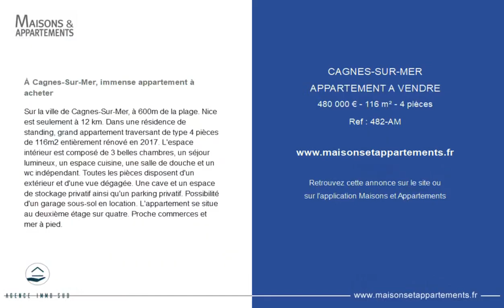CAGNES-SUR-MER - APPARTEMENT A VENDRE - 480 000 € - 116 m² - 4 pièce(s)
Référence : 482-AM

À Cagnes-Sur-Mer, immense appartement à acheter

Sur la ville de Cagnes-Sur-Mer, à 600m de la plage. Nice est seulement à 12 km. Dans une résidence de standing, grand appartement traversant de type 4 pièces de 116m2 entièrement rénové en 2017. L'espace intérieur est composé de 3 belles chambres, un séjour lumineux, un espace cuisine, une salle de douche et un wc indépendant. Toutes les pièces disposent d'un extérieur et d'une vue dégagée. Une cave et un espace de stockage privatif ainsi qu'un parking privatif. Possibilité d'un garage sous-sol en location. L'appartement se situe au deuxième étage sur quatre. Proche commerces et mer à pied.

Cette annonce vous est proposée par l'agence Agence Immo-Sud

|2456197|